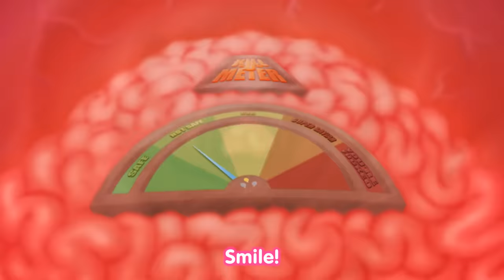Smile HD by mister davie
He is the best pony animatior in the world i take no credit for it